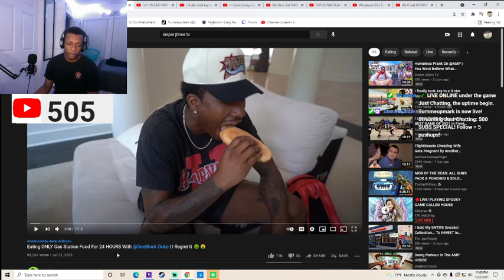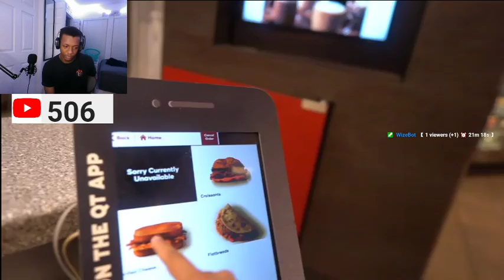DUKE AND SNIPER SITTING ON THE TOILET FOR AT LEAST 12 HOURS AFTER THIS VIDEO! Sniper J0nes Reaction!